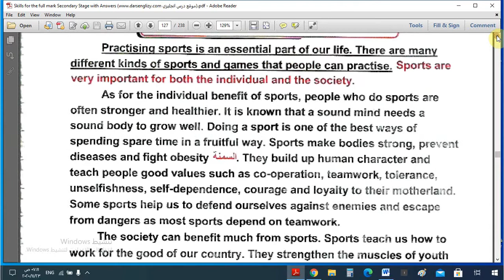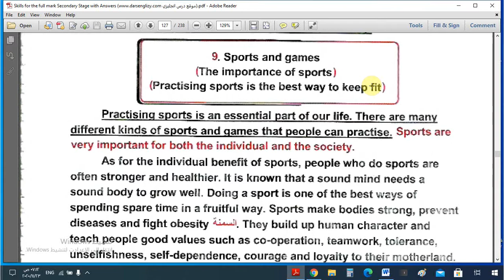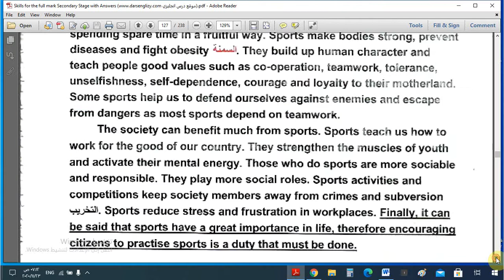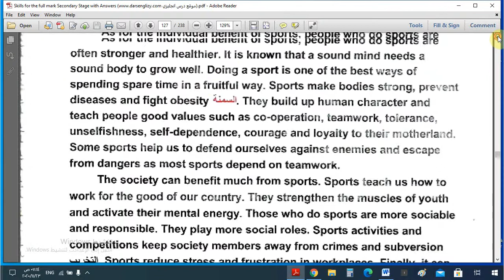مقال عن أهمية الرياضة The importance of sports"""للمرحلة الثانوية من 150 : 180 كلمة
رابط قناتى